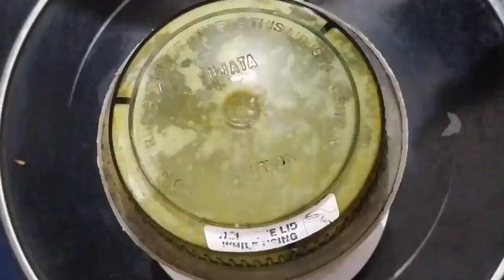Aviyal ഓണം Special(അവിയൽ ) mecakes